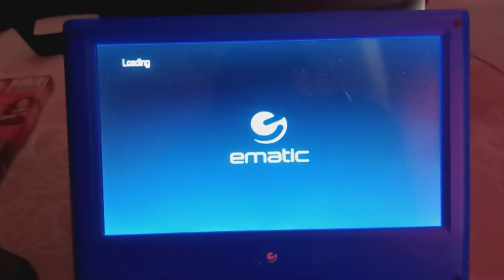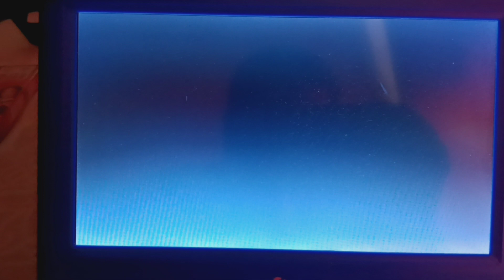Opening to Strictly Ballroom 2002 DVD